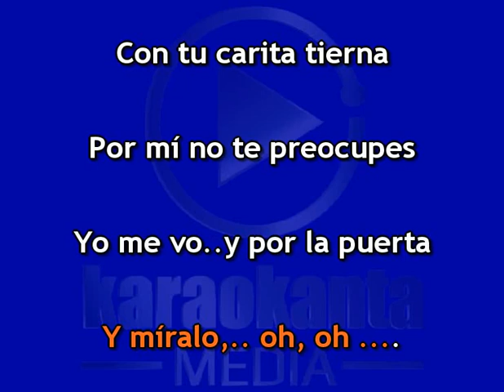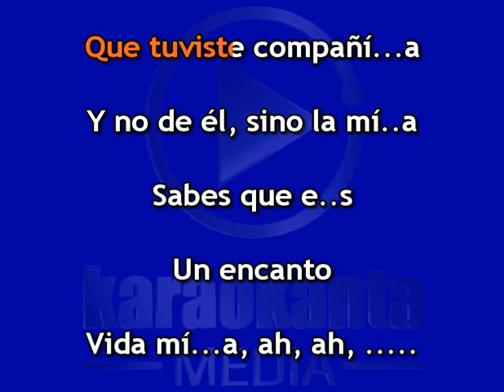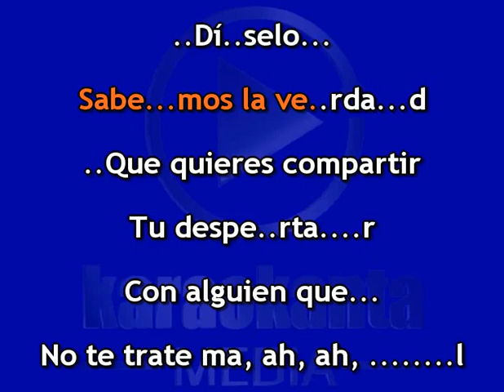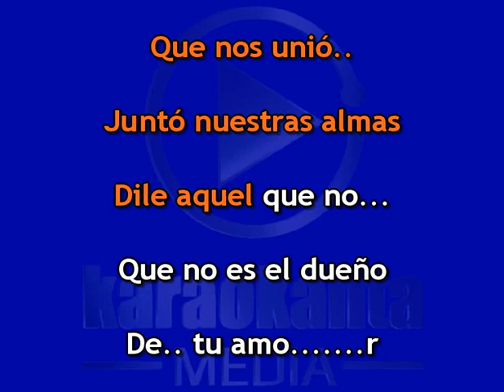Alta Consigna - Díselo (KARAOKE)